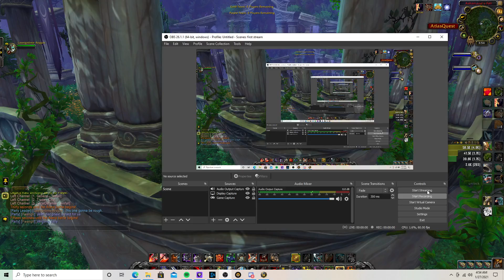WoW Shadowlands 9.0.2 arms warrior pvp Ashamane's Fall 2v2 20